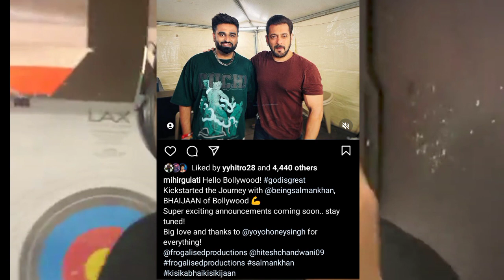Yo Yo Honey Singh X Salman Khan ? || Gippy Grewal On Honey Singh ( Angrezi Beat Story )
In this video i have covered yo yo honey Singh latest news

For more Yo Yo Honey Singh Updates

KENDI YO YO HONEY SINGHAA🤟🏻